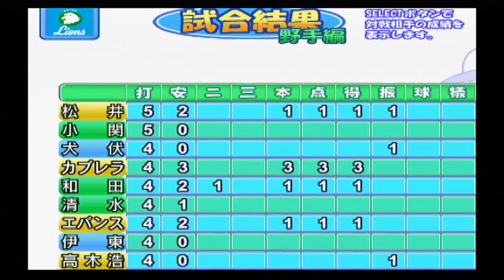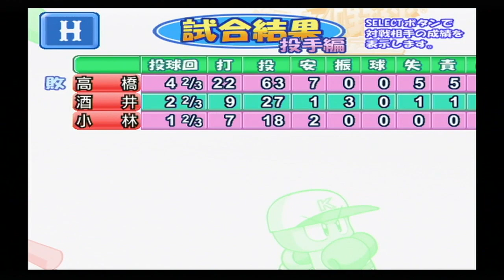『実況パワフルプロ野球9(2002)決定版【観戦モード】#82』広島 vs 西武 その2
【先発】広島 高橋 vs 西武 張